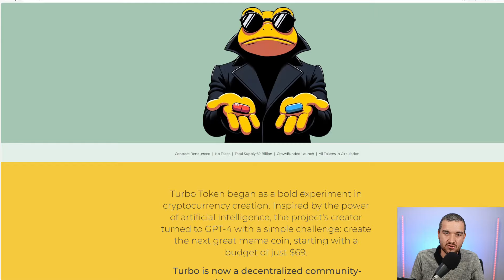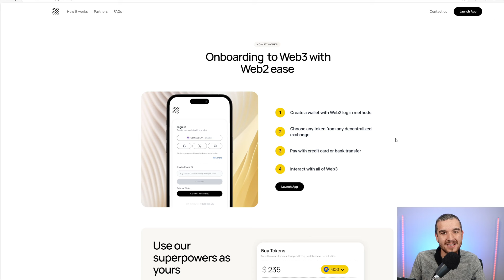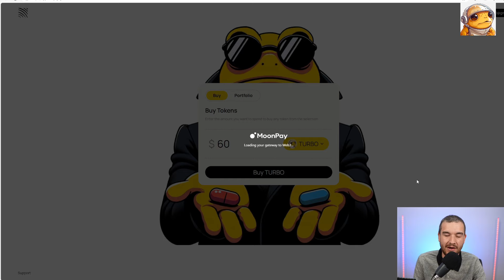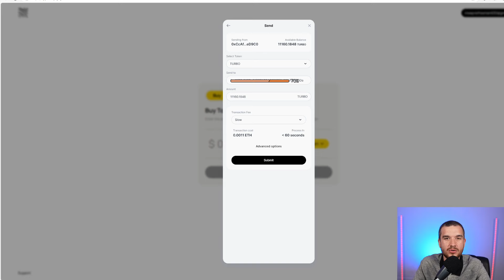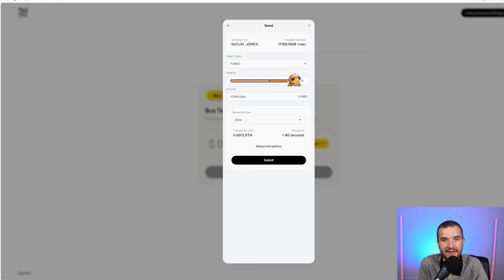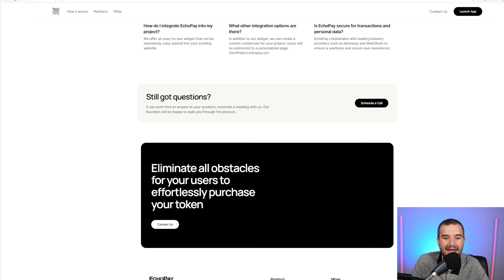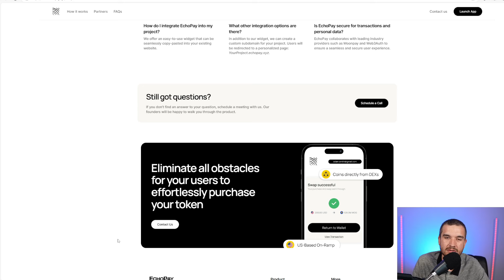How to Buy TURBO before the Crypto BULLRUN!!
EchoPay Link and get 20% Cash BACK USDC!!

Follow EchoPay on X!